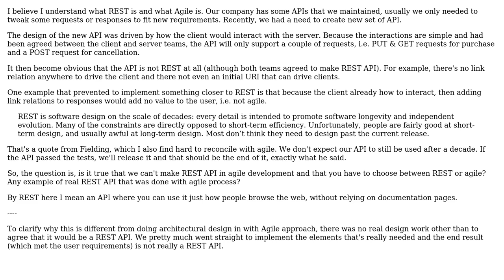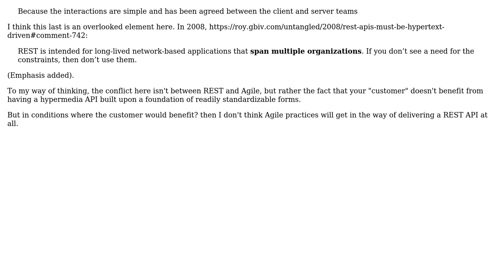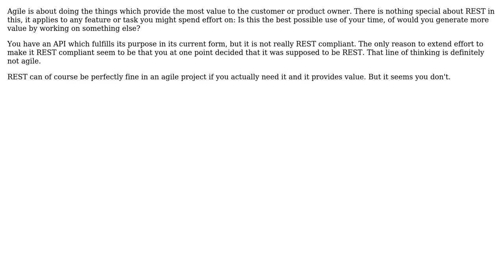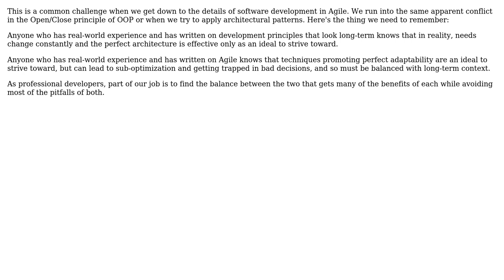Software Engineering: Is building REST API compatible with Agile approach? (6 Solutions!!)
Software Engineering: Is building REST API compatible with Agile approach?

With thanks & praise to God, and with thanks to the many people who have made this project possible! | Content (except music & images) licensed under CC BY-SA | Music | Images & others | With thanks to user VoiceOfUnreason user Robert Harvey user KevinLH user JacquesB user imel96 user Ewan user Daniel user Cormac Mulhall and the Stack Exchange Network Trademarks are property of their respective owners. You are responsible for your own actions.